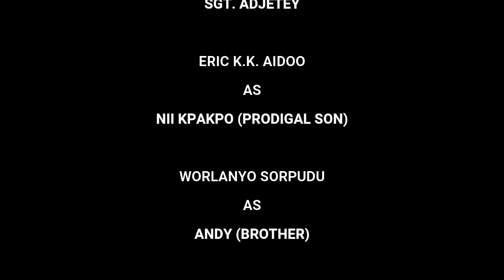Prodigal Son - The Adjeteys | Drama By The Blessed Calamus GLC